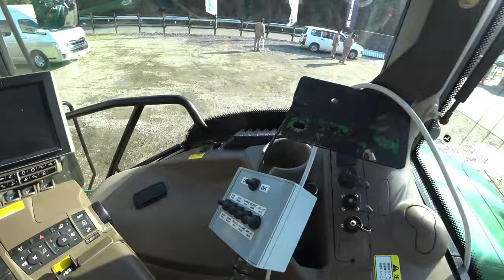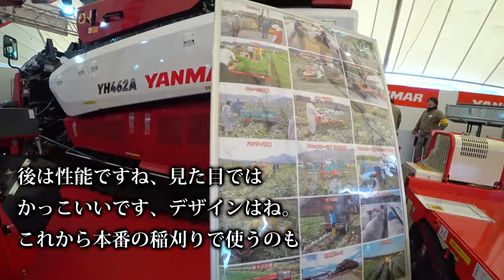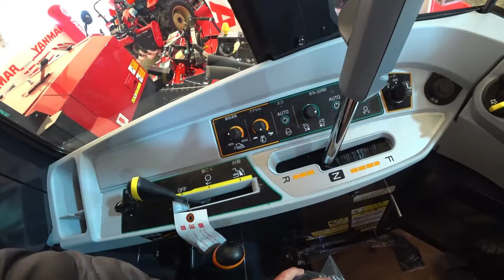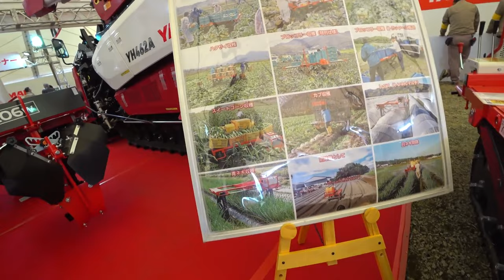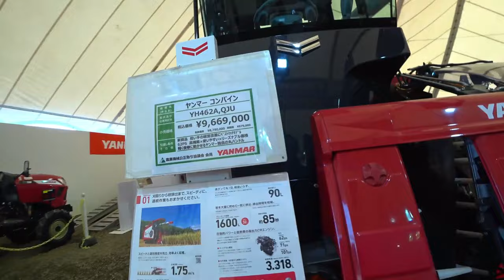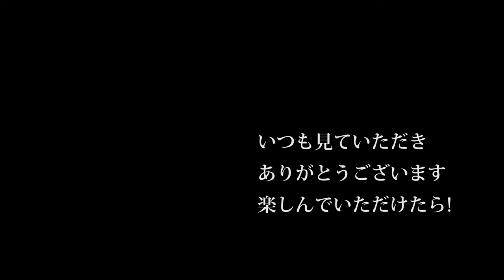【会社員実家農業手伝う】【特集】展示会スペシャル ヤンマー大型専門展示会トラクターも100馬力超えが続々ジョンディアも新カラー【農機具】【稲刈り】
【特集】展示会スペシャル　ヤンマー大型専門展示会トラクターも100馬力超えが続々ジョンディアも新カラー【農機具】【稲刈り】

1ヤンマー大型専門展示会トラクターも100馬力超えが続々ジョンディアも新カラー登場

2稲刈り真っ最中でヤンマーコンバインの購入検討中の方はYH462Aを見てください。

3令和元年最後のトラクター作業、モア作業機をつけて・・・

4クボタ75馬力トラクターで家まで。ひたすらトラクターの車窓から